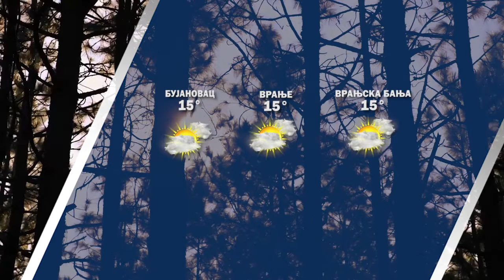Vremenska prognoza 21 09 2022